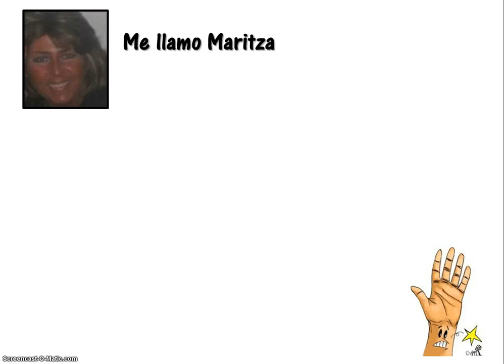How Do You Say ‘Wrist ’ In Spanish-muñeca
- How Do You Say ‘Wrist ’ In Spanish

Learn How Do You Say ‘Wrist ’ In Spanish

Be able to tell someone ‘Wrist ’ In Spanish
La muñeca